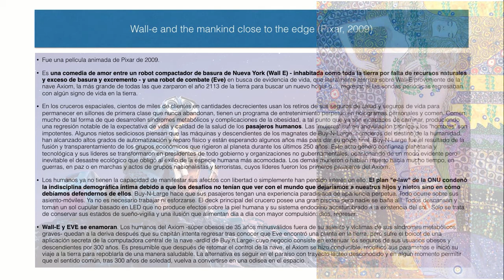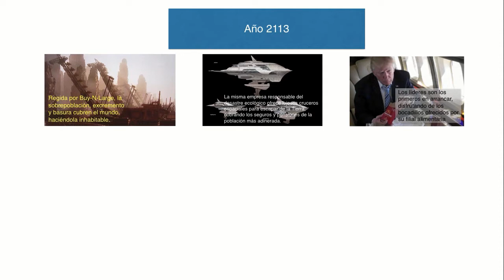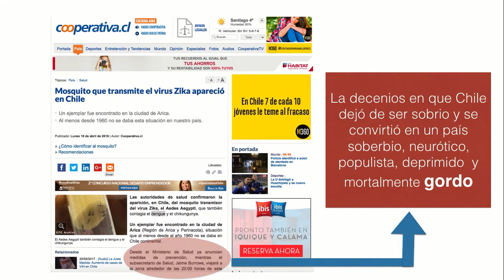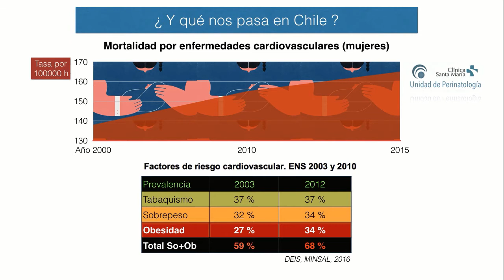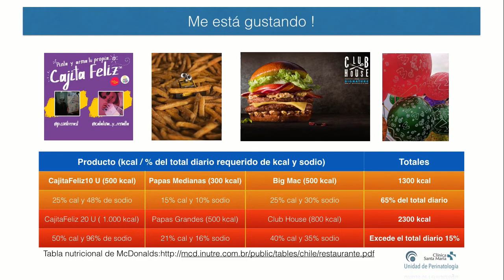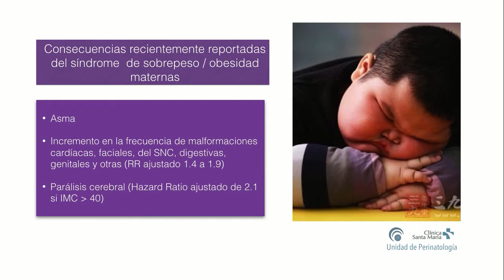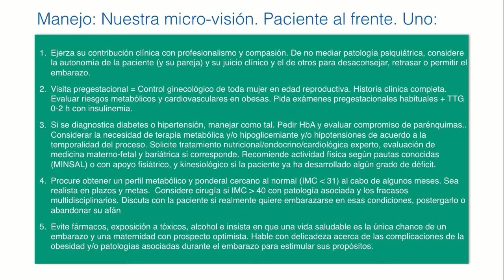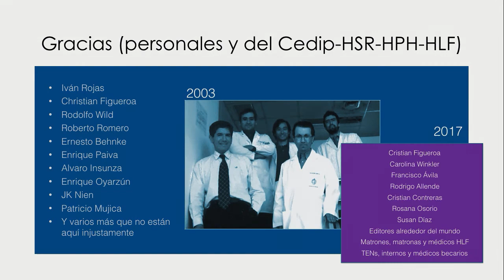Síndrome de Obesidad Perinatal 2017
Presentación en curso de formación continua CSM-CD 2017 acerca del progresivo y letal incremento de la obesidad en nuestro país, las voces desoídas, las nuevas complicaciones perinatales reportadas este año y una estrategia global e individual puestas en contextos.